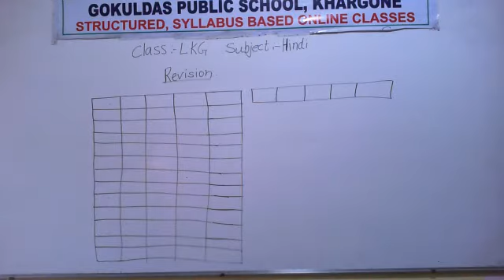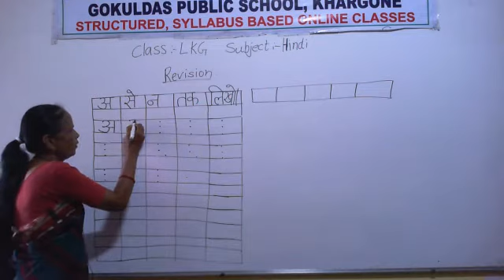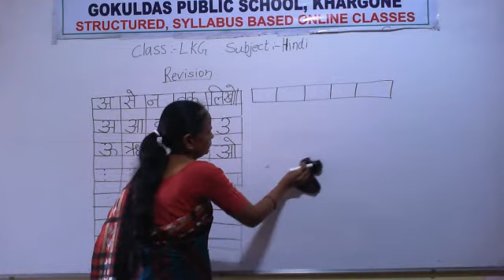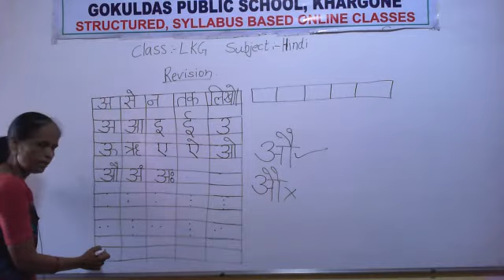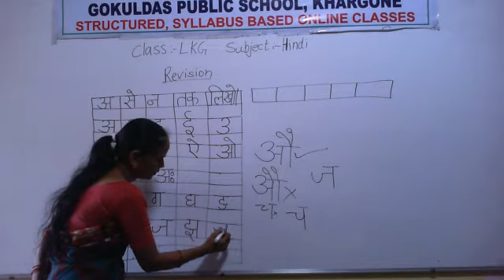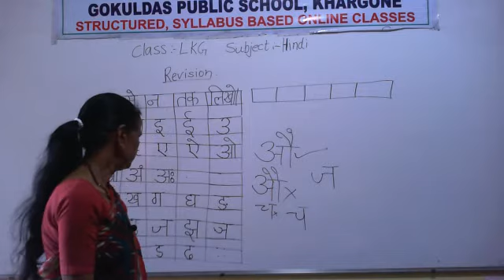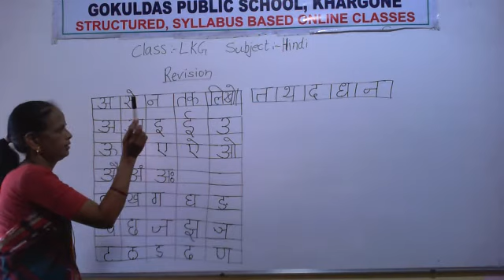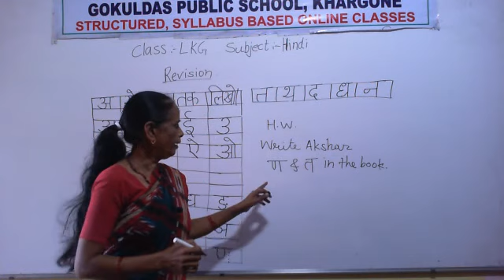LKG Hindi Revision a se n tak RD 13 10 20